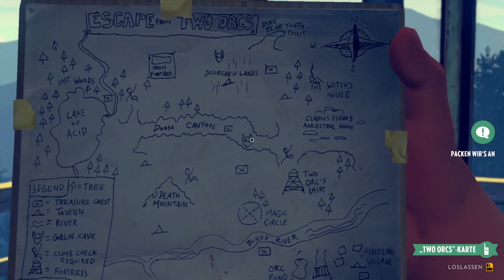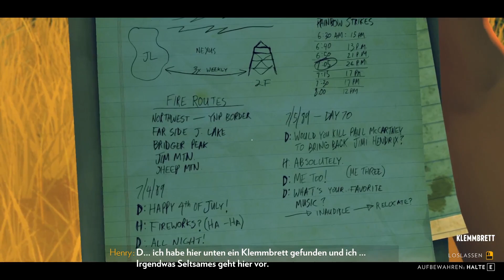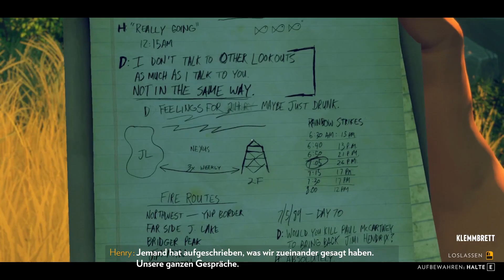Firewatch 07 | Abgehört und überfallen | Gameplay Deutsch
'Firewatch' ist ein stimmungsvolles Mystery-Adventure des amerikanischen Entwicklers Campo Santo aus dem Jahr 2016. Der Protagonist Henry will sein bisheriges Leben hinter sich lassen und nimmt einen Job als Feuerwächter in einem Nationalpark an. Sein einziger Kontakt zur Aussenwelt stellt dabei eine Funkverbindung zu seiner Vorgesetzten Delilah dar.